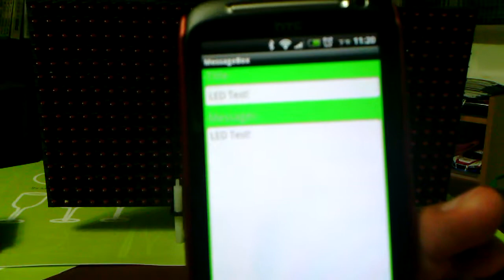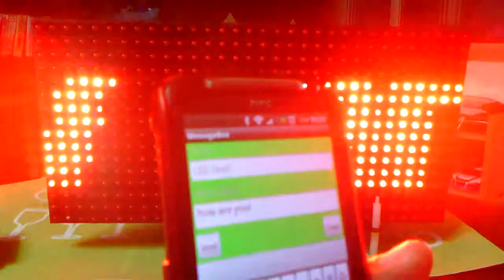手機傳訊到跑馬燈(字幕機) = Motoduino/Arduino + LED Matrix + Bluetooth + Android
這次利用Android手機傳訊息到跑馬燈(字幕機)可以省去傳統廣告跑馬燈需用PC的麻煩. 隨時想傳任何訊息到LED,只要藍芽連上即可傳輸,方便許多! 此例利用LED 32x16大小, 接下來要試試串接LED矩陣!